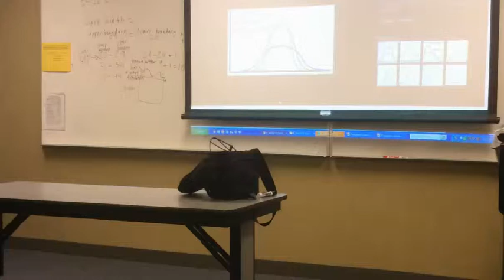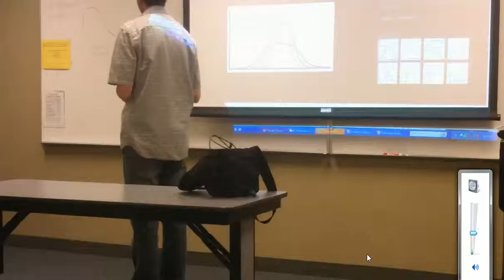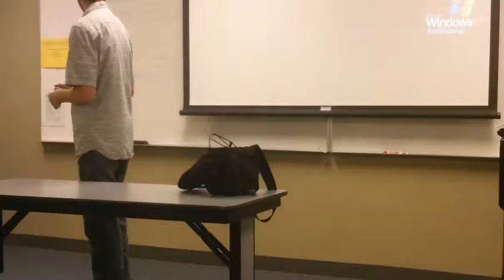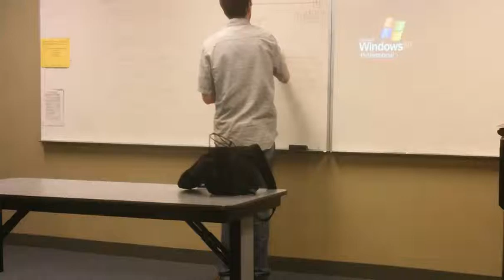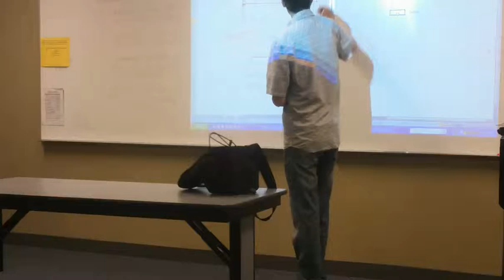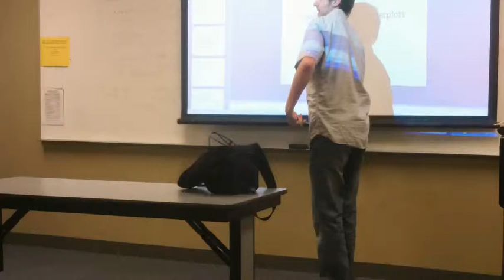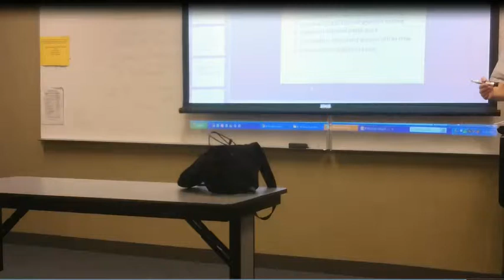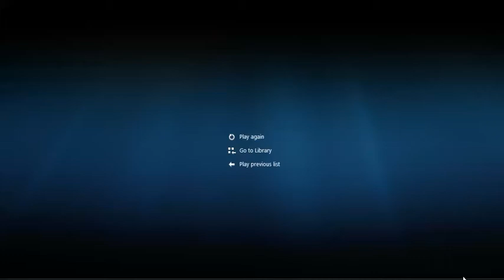Week 4 Part 1